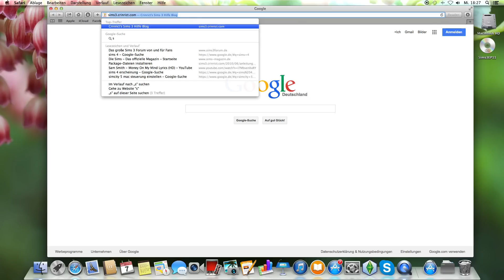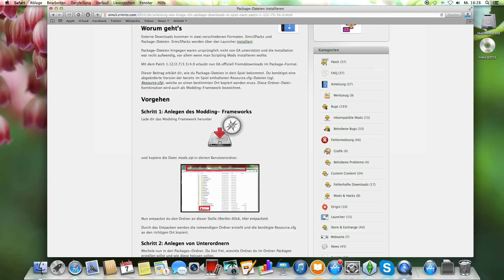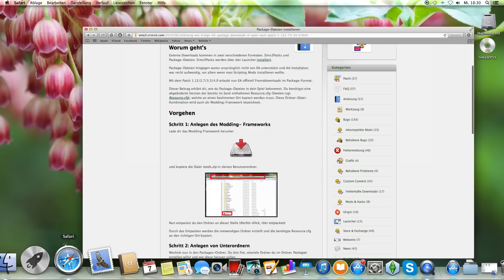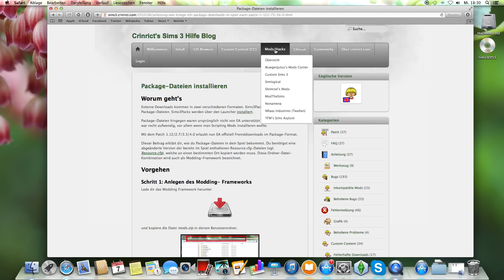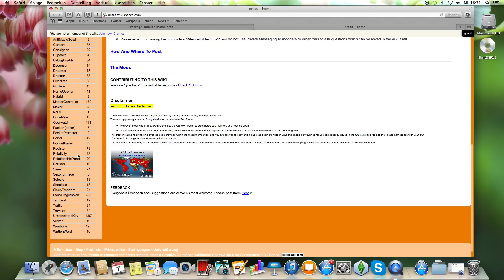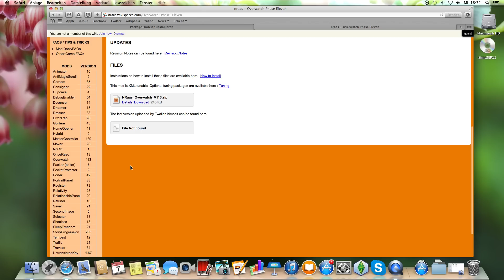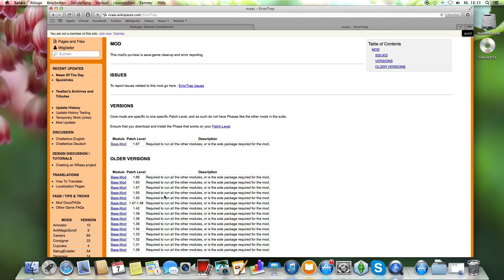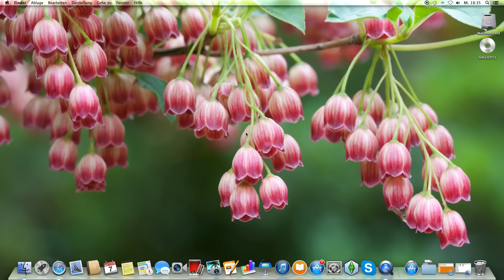Sims 3 Package Dateien installieren - Anleitung für Mac & Windows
Willkommen zu meinem ersten Video!
Hierbei wird es darum gehen, wie man den Sims 3 Custom Content ins Spiel bringt. Da das nicht so einfach ist wie das Installieren der .sims3-Dateien, habe ich für euch eine Anleitung mit den wichtigsten Schritten zusammengestellt.
Bei weiteren Fragen bin ich immer für euch da, ich helfe euch sehr gerne, denn mir ist es damals auch nicht leicht gefallen. :)

Ich hoffe, euch hat das Video geholfen! :) Bitte lasst eine Rückmeldung da, denn Feedback ist mir sehr wichtig.